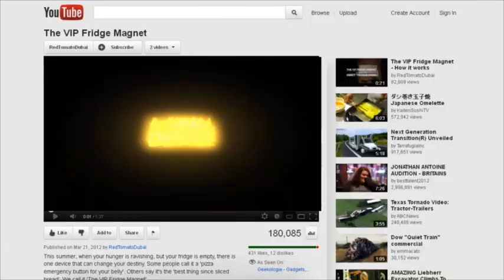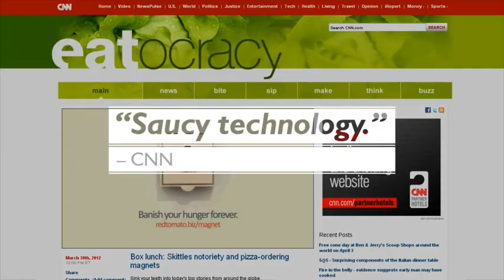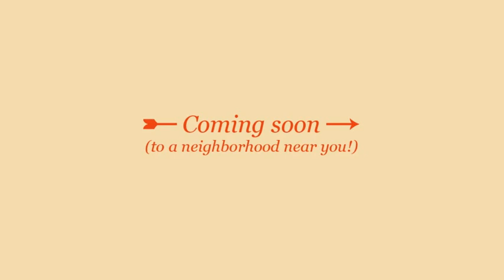Red Tomato Pizza - The VIP Fridge Magnet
All the big pizza players with their big budgets are in Dubai. So how can a small pizzeria compete on a limited budget? With a local insight. Over 200 nationalities and subsequent language barriers make ordering a pizza more frustrating than convenient.

We turned this into an opportunity. The VIP Fridge Magnet is no ordinary fridge magnet -- it doubles as a pizza emergency button! This first-ever one-touch pizza delivery system innovated and refreshed the delivery business and inspired pizza passions around the world. Plus, it helped customers feel valued and set the pizzeria apart from the big brands.